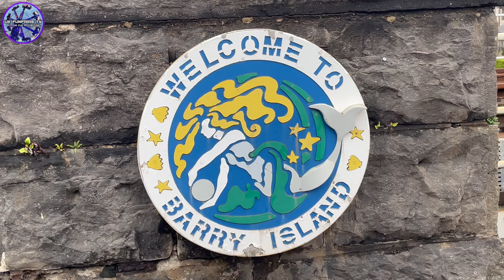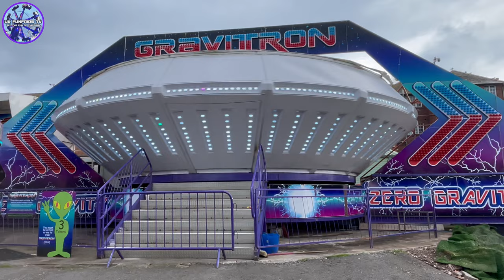Barry Island Pleasure Park August 2023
Barry Island Pleasure Park, this is a park that’s been on my bucket list for ages & been literally the highest priority for me to visit this year, & I certainly wasn’t disappointed!! 😁⭐️ So many amazing rides & attractions here including the UKs only Speed 32 ‘Aerospace’ aswell as that potentially the UKs most intense thrill ride ‘Top Scan’ not to forget the park also has family favourites such as the brand new sizzler, waltzer, dodgems, big wheel & so much more! 💯 The staff here are really welcoming and it was really nice to finally meet & have a chat with Henry Danter, the park owner & the man in charge of making Barry Island the no1 place to visit which is certainly what he is aiming to do! 😎